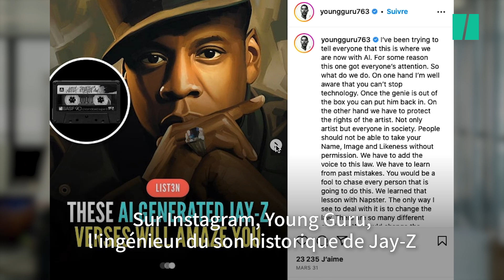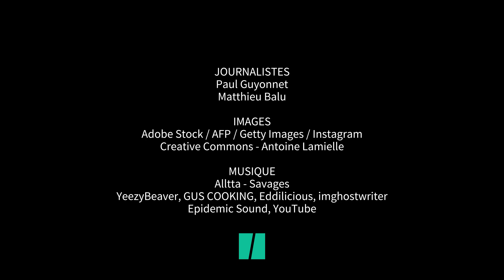Quand l'IA imite des chanteurs à la perfection (et bouleverse l'industrie musicale)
TECHNOLOGIE - C’est sans aucun doute le début d’une révolution. Au cours des derniers mois, l’industrie de la musique a soudainement vu émerger une multitude de morceaux d’un genre nouveau et parfois franchement perturbant : des titres créés par des intelligences artificielles, des IA. Des voix de synthèse souvent extrêmement difficiles à différencier des voix réelles des artistes.

Et pourtant, la conception de ces morceaux ne relève pas nécessairement d’une prouesse technique ou d’un coup de génie musical. En quelques clics, de nombreux logiciels permettent désormais, lorsqu’on les nourrit à partir de discours ou de chansons disponibles sur Internet, de synthétiser et de cloner des voix pour leur faire dire ou chanter ce que l’on souhaite. Celles d’anonymes, mais aussi -et c’est là que naissent de nombreuses interrogations- de célébrités.

Fin janvier, le média américain The Verge, spécialisé dans les nouvelles technologies, écrivait sur le sujet. Dans l’article, on retrouvait notamment un audio de 10 secondes d’un faux Joe Biden qui déclarait, avec un réalisme confondant : « Bonjour, ceci est un clone vocal du président Joe Biden créé grâce à une IA. Ce clone a été entraîné à partir de discours de Joe Biden téléchargés sur YouTube. Et il n’a fallu que quelques secondes pour le mettre au point. »